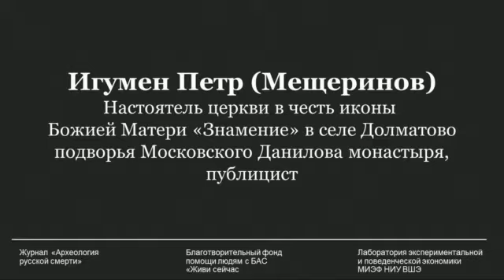Петр Мещеринов, симпозиум «Смерть и умирание. Как начать говорить о важном»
Игумен Петр (Мещеринов), настоятель церкви в честь иконы Божией Матери «Знамение» в селе Долматово, подворья Московского Данилова монастыря, публицист

Секция «ЭКЗИСТЕНЦИАЛЬНОЕ РАЗМЫШЛЕНИЕ О СМЫСЛЕ СМЕРТИ И УМИРАНИЯ ДЛЯ ЧЕЛОВЕКА И ОБЩЕСТВА»
Что смерть означает? Зачем она? Может ли быть «хорошая» смерть?